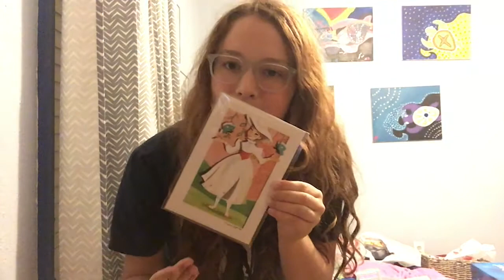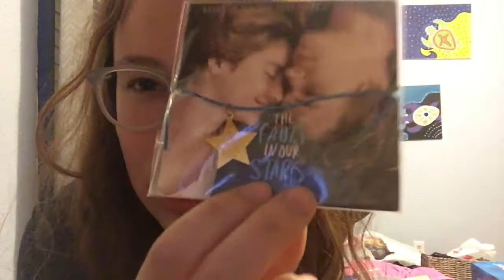Who am I? What is College?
My name is Amanda. And I'm just filling in for Leon, but who knows, you might see me and my awkward hand motions again?
But anyways, yeah, decorating for a dorm is difficult. But I'm trying my best to add my flair to my dorm...If you call "Pascal plushies" flair.
Anyways, yeah. I feel super honored that Leon trusted me to make this video. (Im sure you're all sick of me already and wish Leon was back). But yeah, he will be back next week with some SICK AS FRICK FOOTAGE from the best twenty one pilots concert you could ever go to. Say hey to my babe Ty, will you Leon?
Cool Well. I gotta go continue packing for college in 5 days.
Stay swanky.
~Amanda :P

Video #77